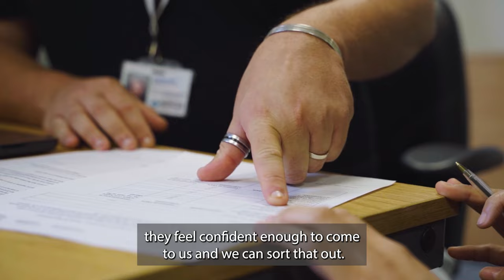Norfolk Care Careers - Senior Recovery Worker SUBTITLES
Meet Tim, a Senior Recovery Worker who works out in the community with people who lead chaotic lives and who may have drug or alcohol issues. He and his team work really flexibly, visiting clients in their homes, or meeting them in locations such a cafés or outside where they feel more comfortable. The team build up relationships with their clients so that they can help them quickly if things happen, liaising with lots of other teams and professions, especially in crisis situations, to get their clients the help they need.